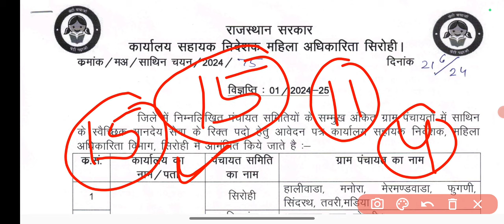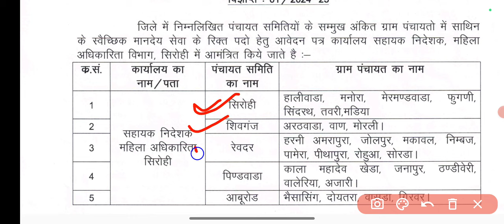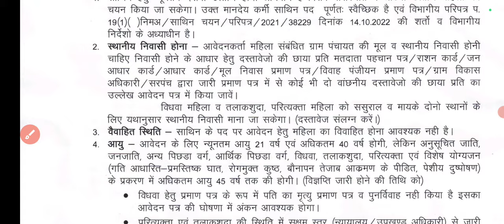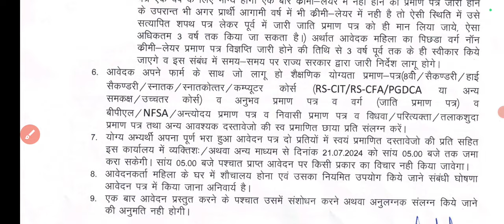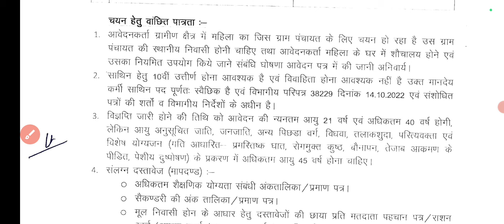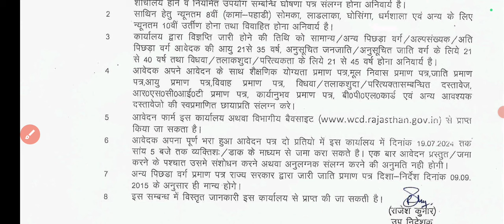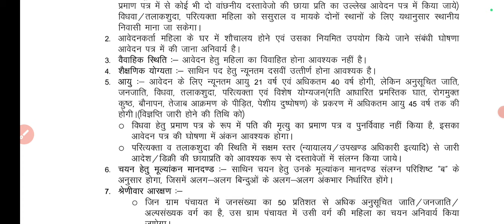राजस्थान नई भर्तियों 2024 | Rajasthan New Bharti 2024 | District Wise Bharti 2024 | आंगनबाड़ी भर्ती